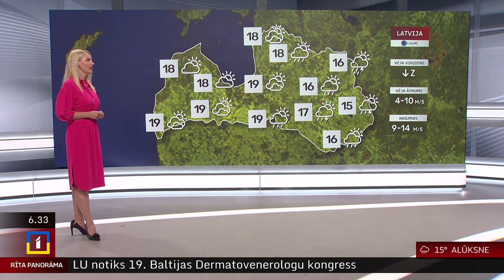14. septembra laika ziņas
Labrīt! Šorīt  no rietumiem debesis skaidrosies, bet valsts austrumu daļā gaidāma apmākusies diena. Maksimālā gaisa temperatūra dienas laikā būs +15..+19 grādu robežās.